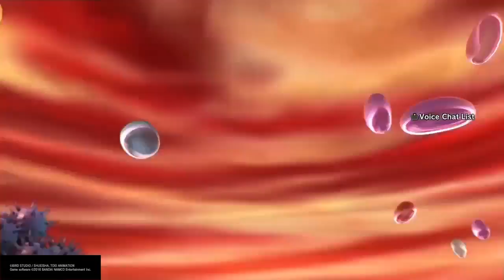Best Character to use to get High Points in a Raid In Dragon Ball xenoverse 2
This is the easiest way to get points fast for a raid.